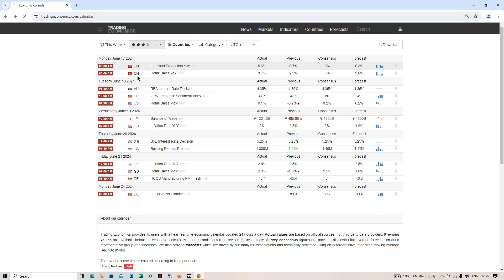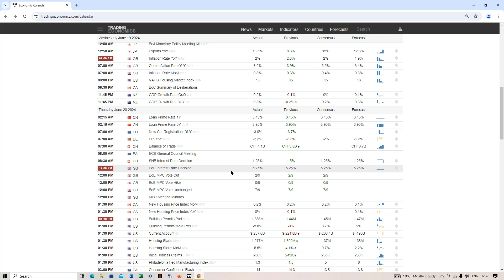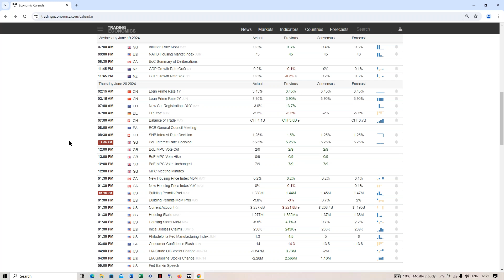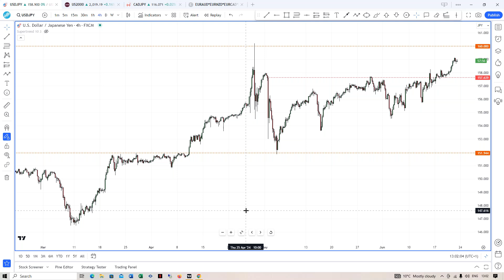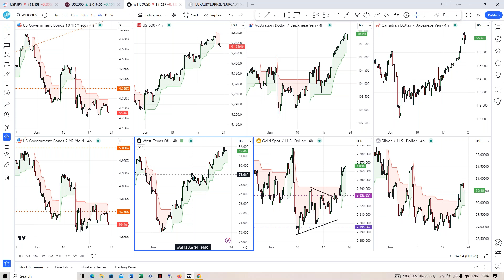Weekly Market Insights: 21-June-24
3 Central Banks this week and Nvidia briefly becomes the worlds most valuable company.

Visit Us:
2nd Floor
University of Law Bloomsbury Campus
11-13 Ridgmount Street
London
WC1E 7AJ